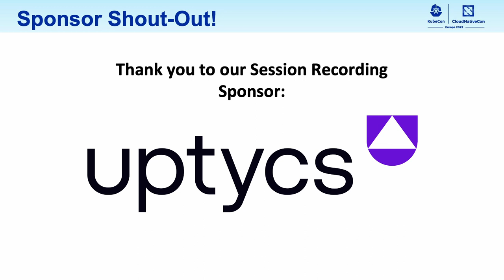Keynote: Cappucci-Know: Percolating EU End User Insights in the Cloud Native Café - Panel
Keynote: Cappucci-Know: Percolating EU End User Insights in the Cloud Native Café - Moderated by Taylor Dolezal

Join us for an engaging fireside chat, where leading end users across the European Union will share their insights, experiences, and success stories with cloud native technologies. This session will dive into overcoming challenges, navigating regulations, and fostering collaboration within the EU’s cloud native ecosystem.